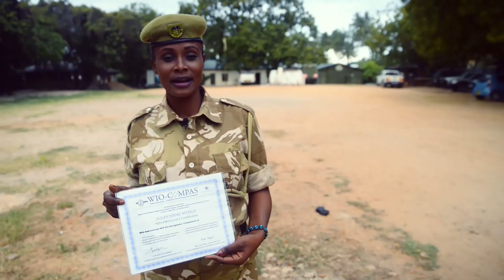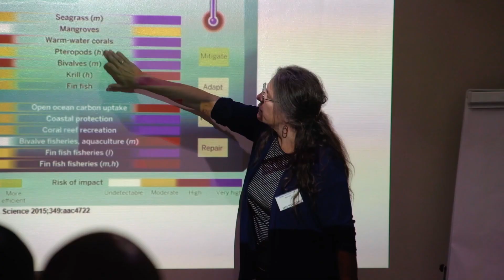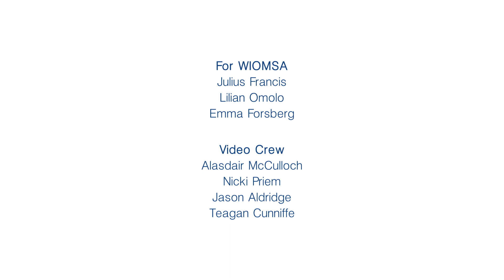Women in Marine Science - A WIOMSA Video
In this video you will have the opportunity to listen to some of the many inspiring women in the WIOMSA community and hear their thoughts on being a Woman in Marine Science.